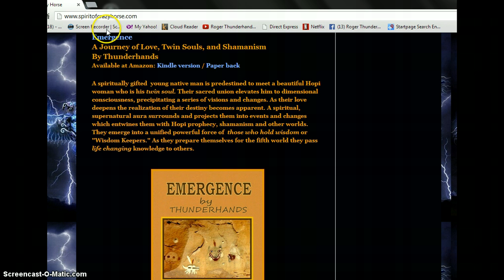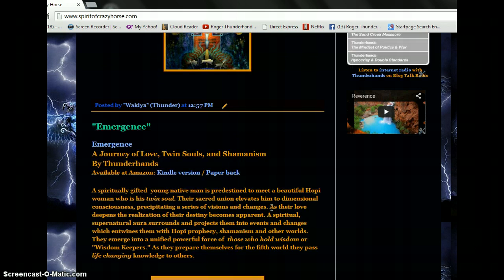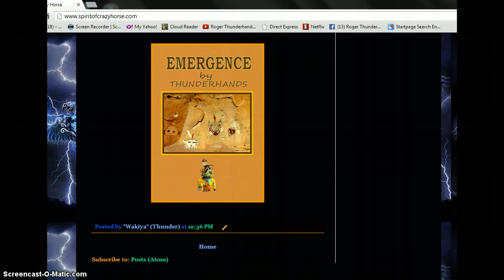AUDIO EXCERPTS FROM EMERGENCE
Thunderhands reads a few excerpts from his book Emergence. Emergence is about a spiritually gifted young native man who is predestined to meet a beautiful Hopi woman who is his twin soul. Their sacred union elevates him to dimensional consciousness, precipitating a series of visions and changes. As their love deepens they Emerge into a unified spiritual force of those who hold wisdom or 'Wisdom Keepers."

This book is copyright by myself Roger Thunderhands Gilbert